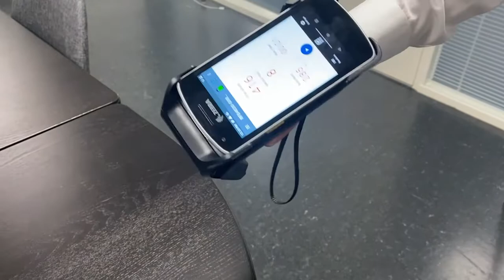Sådan kan mange små emner scannes hurtigt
Her scannes fingerringe med en Zebra RFID scanner.

Læs mere om udvikling, produkter, services og integration for digitale lagerløsninger her